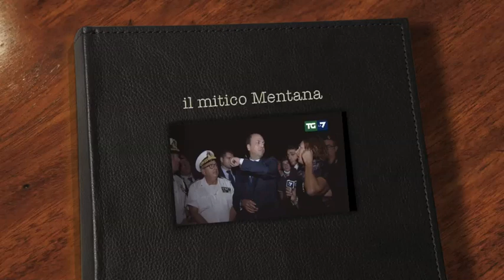Alfano e il mitico Mentana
Ore 8, 05 di giovedì 3 ottobre. Diretta Tg la7, collegamento con Lampedusa. C'è il ministro dell'Interno, Angelino Alfano. Preoccupatissimo di chi conduce il tg che lo ospita...